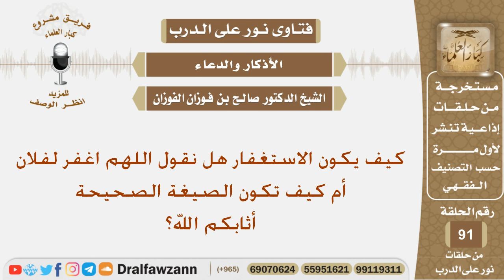ما هي الصيغة الصحيحة للاستغفار؟ الشيخ صالح بن فوزان الفوزان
نص السؤال: كيف يكون الاستغفار هل نقول اللهم اغفر لفلان أم كيف تكون الصيغة الصحيحة أثابكم الله؟
السيرة الذاتية :
للاشتراك في قناة الشيخ صالح الفوزان

رئيس الفريق
لمشروع كبار العلماء